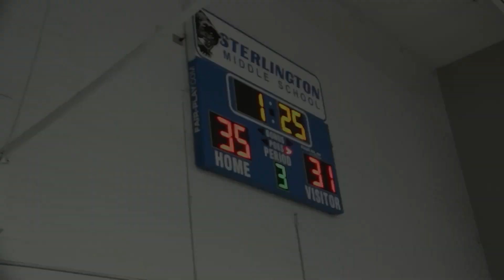Darren Ford 2024 Highlights: East Ouachita vs Sterlington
Darren Ford 2024 Highlights: East Ouachita vs Sterlington Middle School.